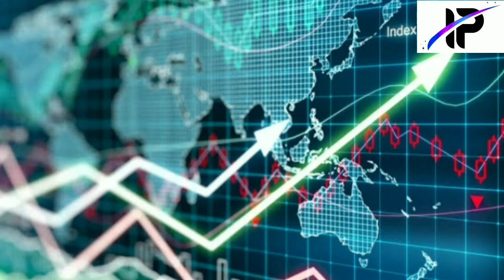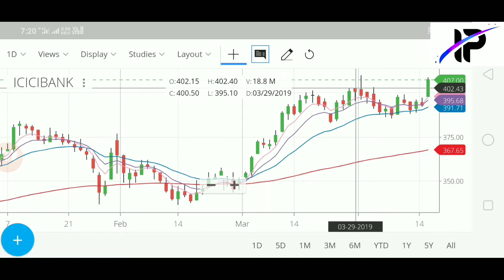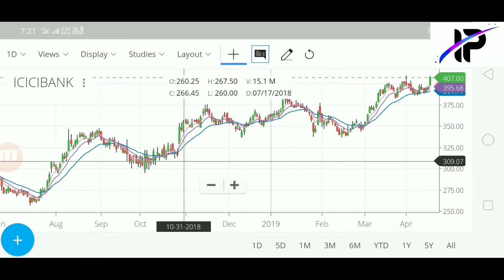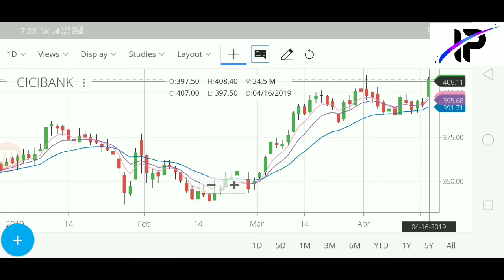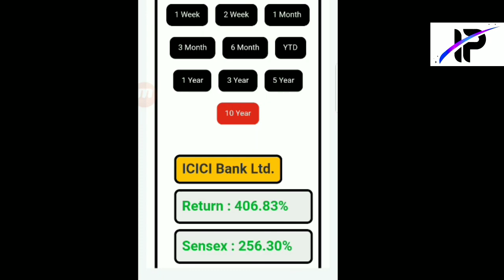ICICI BANK || Buy @405 & Target 445 For Short Term.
Long term stock,short term stock
Blue chip share,Mid cap share,small cap share
Intraday Player